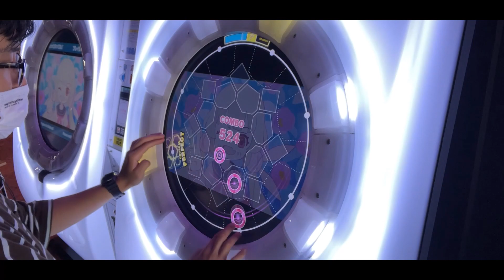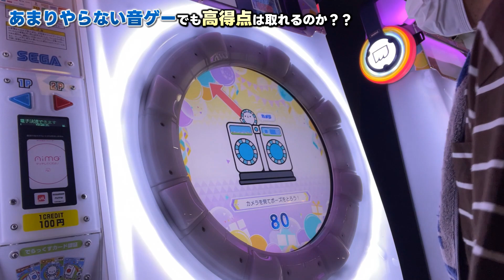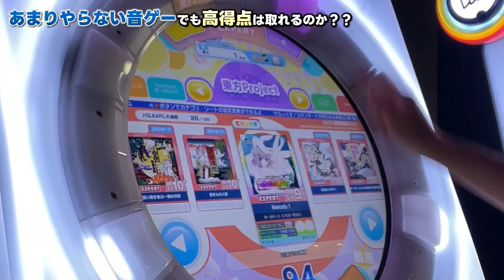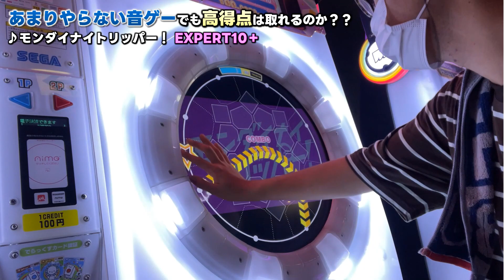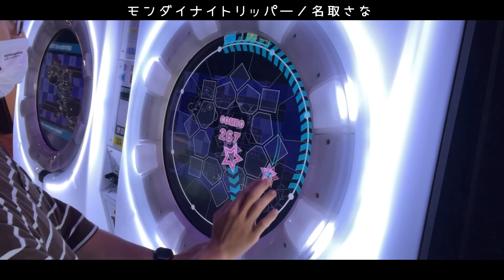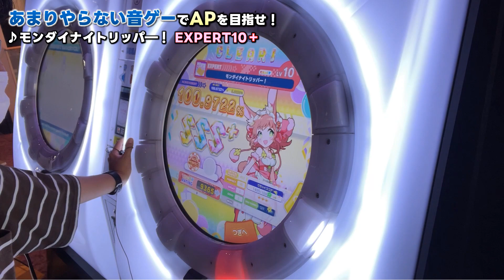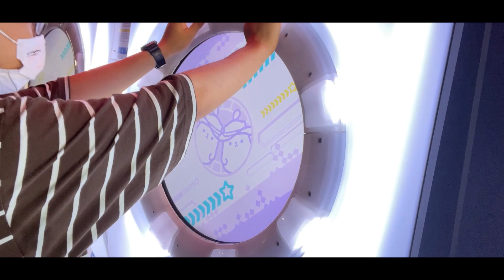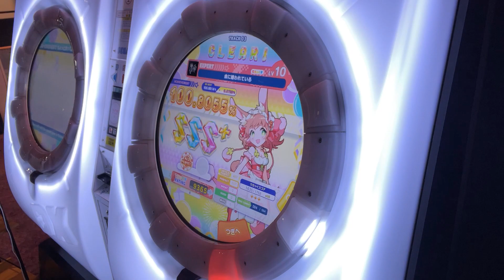【他機種に挑戦！①】洗濯機みたいな音ゲーで舞い上がれ！maimaiに挑戦してみた！【maimai でらっくす FESTiVAL PLUS】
各地のゲームセンターで大人気の音ゲー、SEGAから出ている「maimai でらっくす FESTiVAL PLUS」に挑戦してみました！
少し練習したらどこまで上達できる…？？